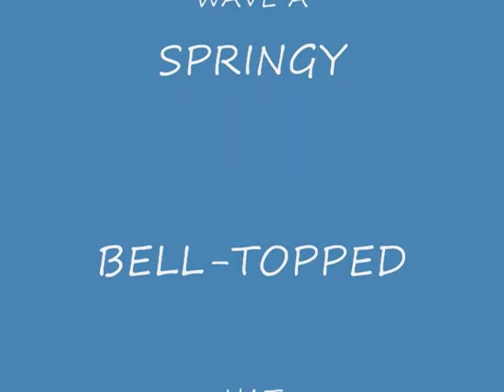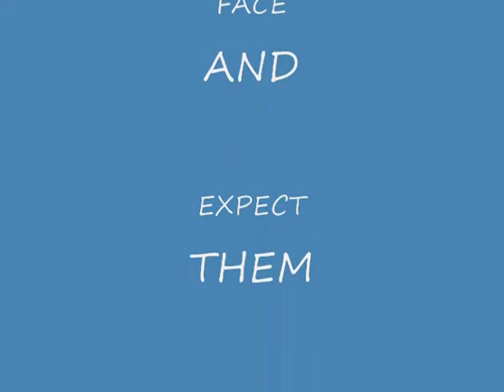Scottie Woobie Christmas Choir 09.wmv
Scotties. and SINGING Christmas woobies!
Too cute!